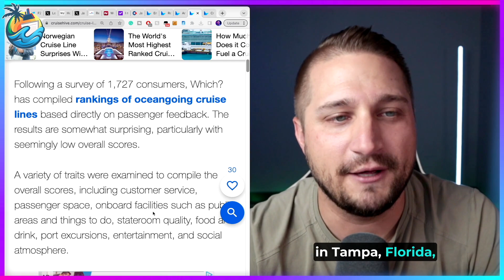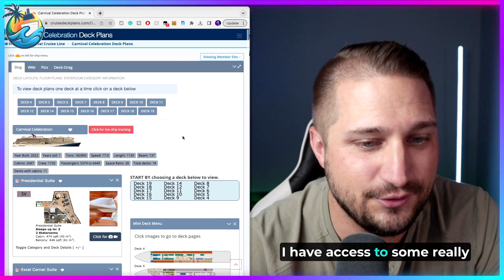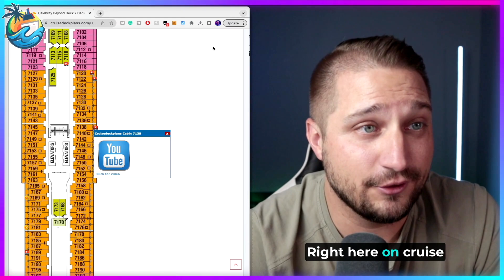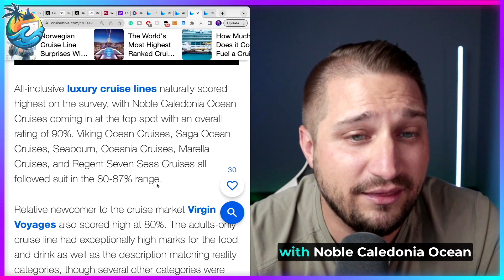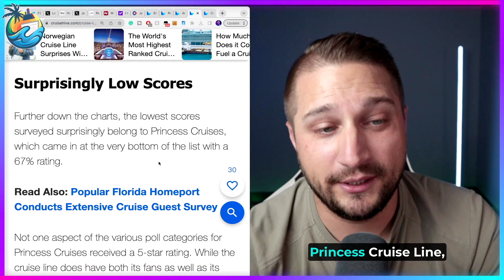WORST Cruises RANKED ---- Surprise Results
TOPICS COVERED-
 a UK based firm has released the results of a survey of over 1700 BRITs, ranking their best and worst cruise is based on several end of categories, and the results are surprising.